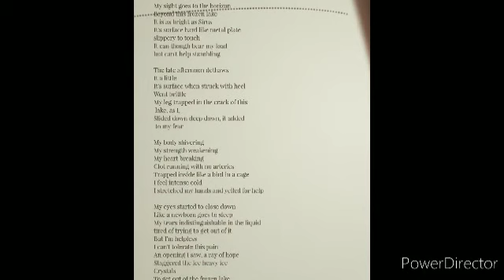frozen lake// Shahrukh shafi the Romantic poet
Shahrukh shafi is an author of 4 books
 Romantic Poet,Motivational speaker & researcher.